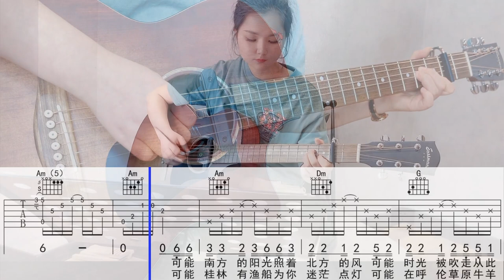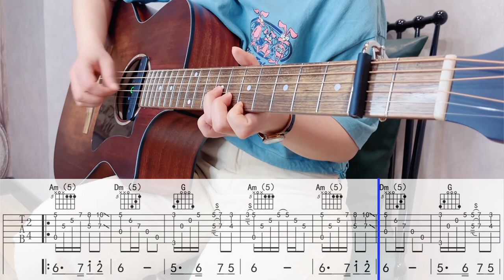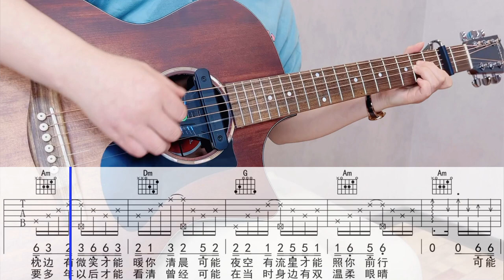吉他弹唱谱《可能》（程响）/北尚吉他-小七